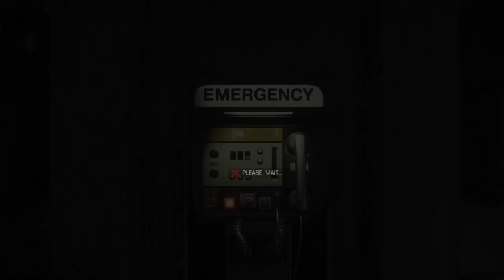Alien Isolation - Episode 24 - Wangle Gaming